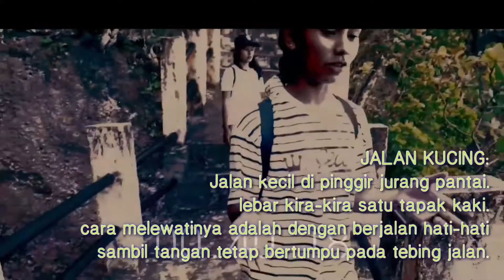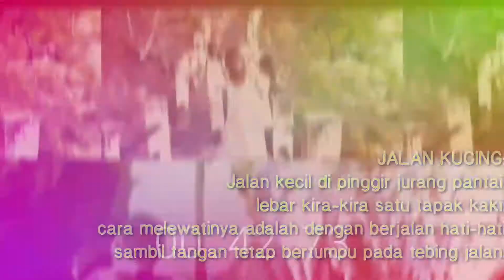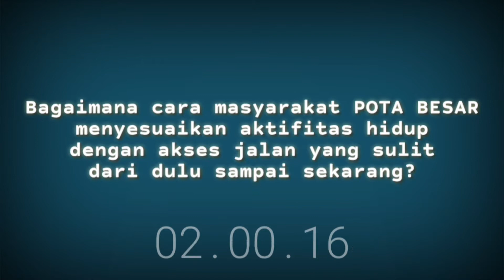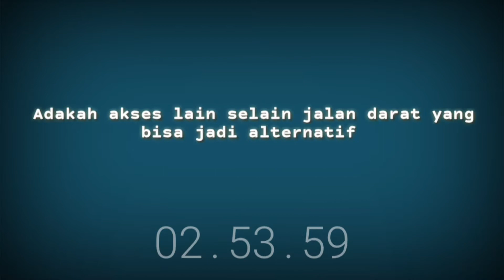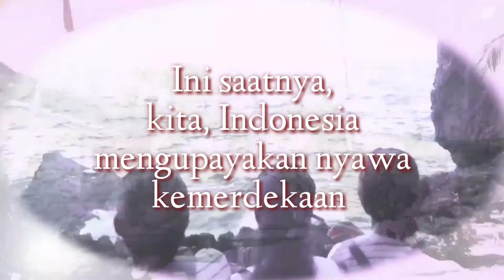Warna Jejak Tanpa Merdeka (Penelusuran Jalan Ke POTA BESAR)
Video ini berisi tentang perjalanan ke suatu desa di pulau Wetang yang BELUM MERDEKA, hanya bisa dilalui dengan berjalan kaki: POTA BESAR.

Semoga aspirasi ini membawa inspirasi untuk menggugah semangat Kemerdekaan sebenarnya, melawan penjajah yang bernama "ISOLASI", dan menjadi sumber pertimbangan untuk para penanggung jawab negeri.

videomaker:
ADEL PRIANY YERUSA
RAHEL YULI KILIKILY
AMEILINA TINA KILIKILY

(APRYATIK TEAM)

Produce by: BOYKE GUSTI SAUNUNU
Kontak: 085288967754